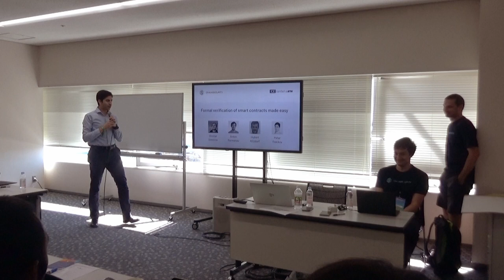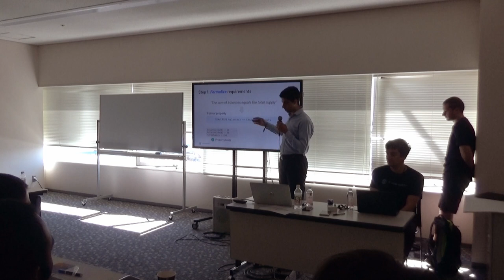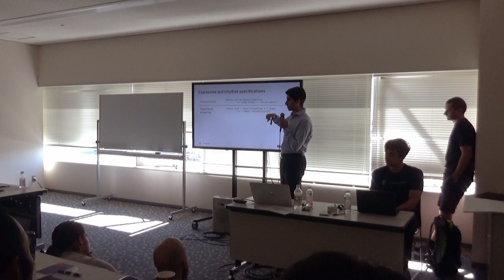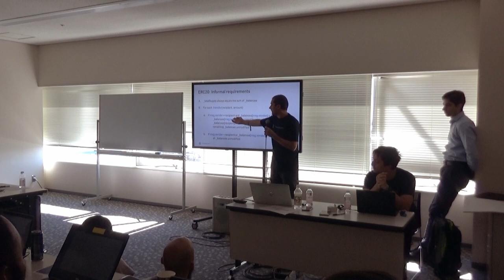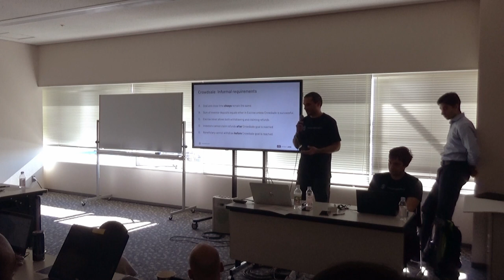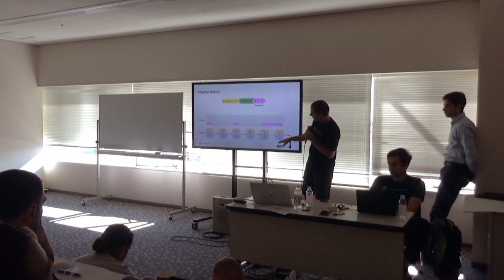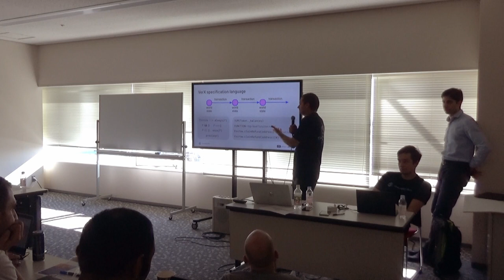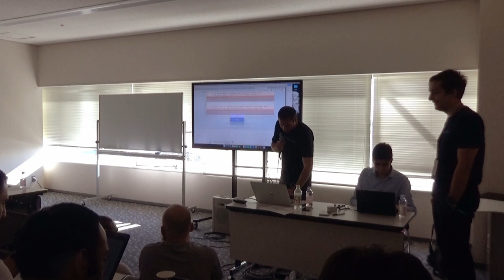Formal Verification of Smart Contracts Made Easy (Devcon5)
In this hands-on workshop, we will go through the process of formally verifying smart contracts. The attendees will learn (1) how to formally specify relevant functional requirements of Ethereum contracts, such as "the sum of deposits never exceeds the contract’s balance", and (2) how to verify these using existing analysis tools for Ethereum.
First, we will show how to formally specify the intended behavior of smart contracts. We will look closer at safety temporal properties, an expressive class of properties for capturing which sequences of contract states are considered correct. We will present common requirement idioms, including access control, state-based properties, multi-contract invariants, and others.
Next, we will provide an overview of existing testing tools, such as tools based on symbolic execution and fuzzers. The goal is to understand how they can be used to identify violations of the formalized properties as well as their limitations in providing unbounded formal guarantees.
Finally, we will learn how formal verifiers go beyond testing and can provide unbounded formal guarantees (for any sequence of transactions). We will take a closer look at the specification language used by VerX and its automated verification method, which is easy to use and does not require in-depth knowledge in formal verification.

Speaker(s): Dimitar Dimitrov, Anton Permenev, Hubert Ritzdorf, Petar Tsankov
Skill level: intermediate
Track: Security